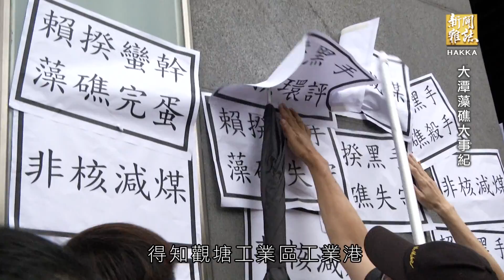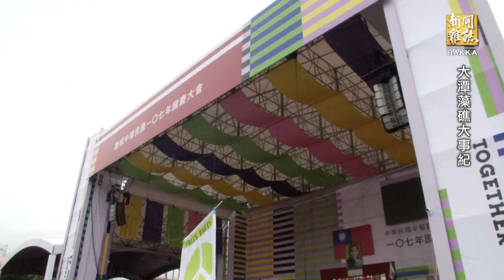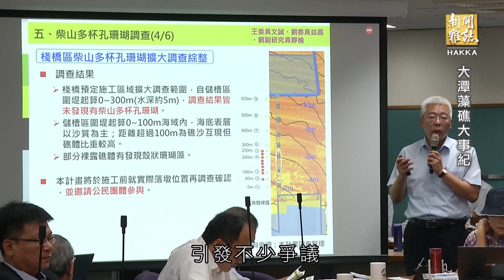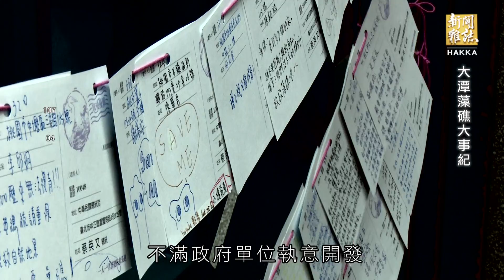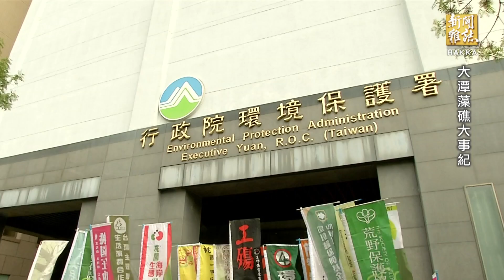《大潭藻礁大事紀》客家新聞雜誌第614集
一開始先來關心，爭議許久的觀塘案,10月8日、以7比2的票數闖關通過，環保團體批評這是環評史上最黑暗的一天。但環保署長李應元表示，審查過程絕對公開嚴謹，中油也已經將開發範圍，從232公頃減少為只有23公頃，希望降低對生態的衝擊。事實上從2016年中油決定在觀塘工業區興建第三天然氣接收站後，環保團體便質疑，此舉將破壞觀音海岸的藻礁生態，之後更陸續在此發現保育類的「柴山多杯孔珊瑚」，及瀕臨絕種的物種「紅肉丫髻鮫」，即便環團發動一場又一場的抗爭，但最終還是擋不住即將開發的命運。行政院長賴清德更在10月12日宣布停止興建深澳電廠，經濟部盤點完成，觀塘第三天然氣接收站建置完成後，除了供應大潭天然氣發電，還能供應120萬千瓦的發電量用氣，可取代深澳電廠。接下來看我們為大家整理這兩年來大潭藻礁保衛戰的大事紀。